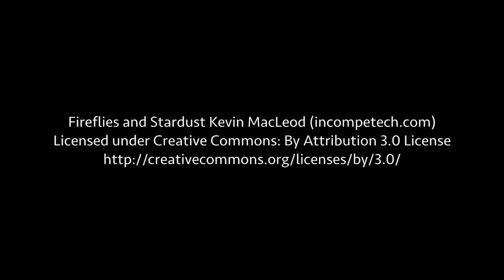Building a Community Education Center Promo Video 1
Learn more about the mission of the Community Ecology Institute and how YOU can help.